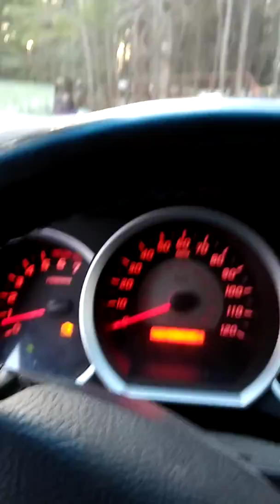CHEYNE PART 1